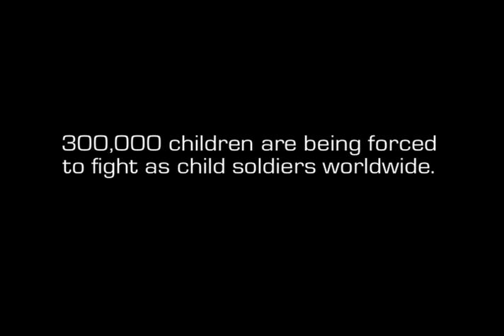Invisible Children commercial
A Gold ADDY & Telly Award-winning spec commercial.

Directed by Cam McHarg.